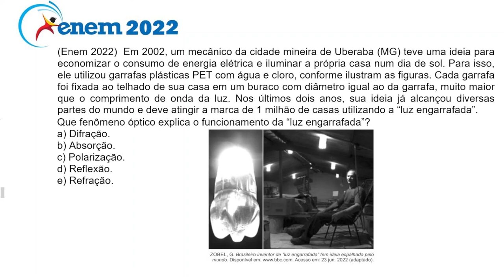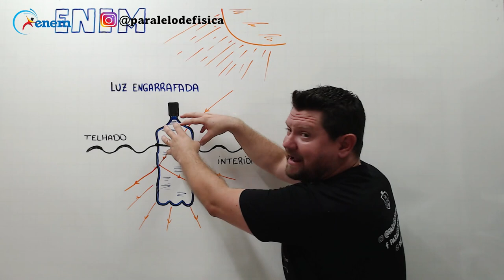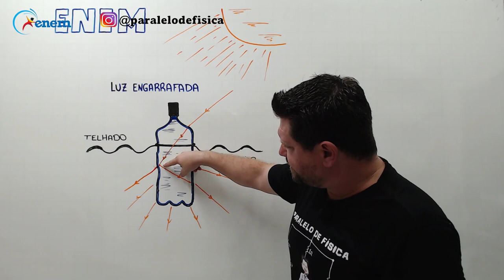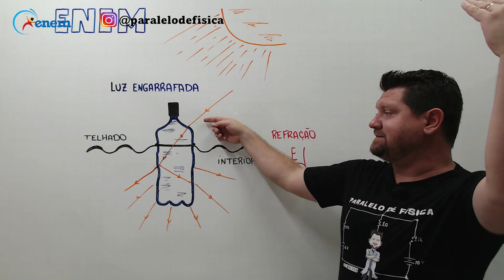ENEM 2022 Em 2002, um mecânico da cidade mineira de Uberaba MG teve uma ideia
Caro estudante, seja bem vindo a RESOLUÇÃO COMENTADA do ENEM 2022
(Enem 2022)  Em 2002, um mecânico da cidade mineira de Uberaba (MG) teve uma ideia para economizar o consumo de energia elétrica e iluminar a própria casa num dia de sol. Para isso, ele utilizou garrafas plásticas PET com água e cloro, conforme ilustram as figuras. Cada garrafa foi fixada ao telhado de sua casa em um buraco com diâmetro igual ao da garrafa, muito maior que o comprimento de onda da luz. Nos últimos dois anos, sua ideia já alcançou diversas partes do mundo e deve atingir a marca de 1 milhão de casas utilizando a “luz engarrafada”.

 FIGURA

Que fenômeno óptico explica o funcionamento da “luz engarrafada”?
a) Difração.
b) Absorção.
c) Polarização.
d) Reflexão.
e) Refração.